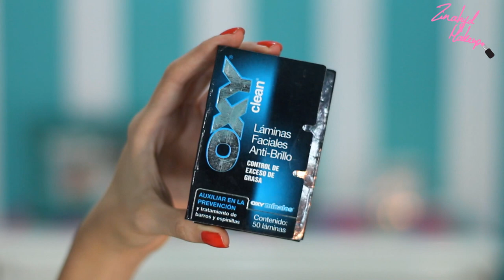Productos Terminados Vol. 8 - Zinahyd